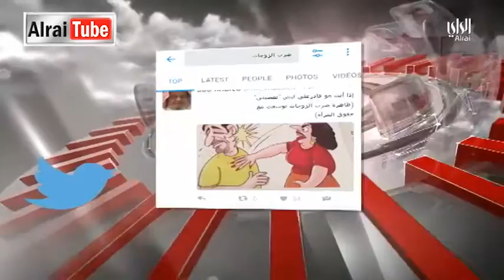نشرة أخبار الراي | 2017-03-21| تقديم علي الموسى